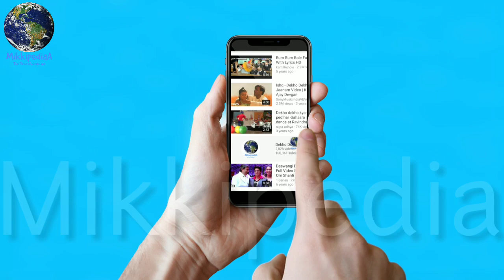Salman Khan Vs Ranbir Kapoor, Salman Khan Challenged Ranbir Kapoor and Akshay Kumar, Dabangg3, 15Aug